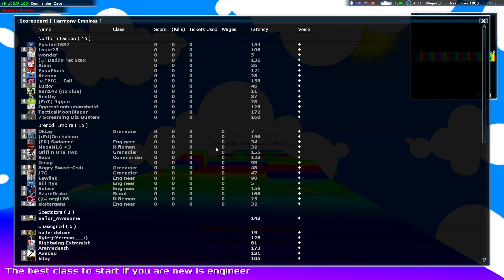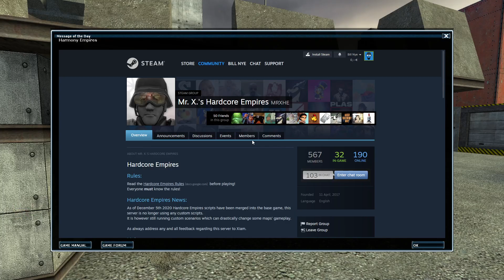Empires Source Mod - emp_rainbowroad,as_escort & fun_beetlebattle - 07.07.2024